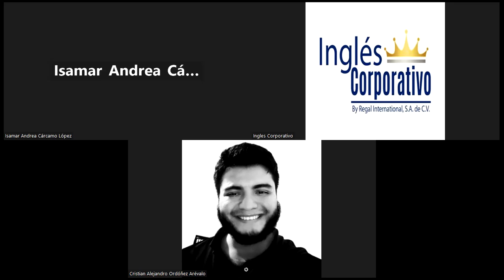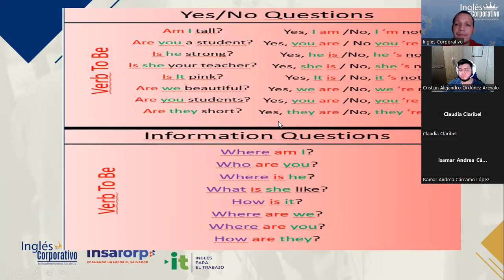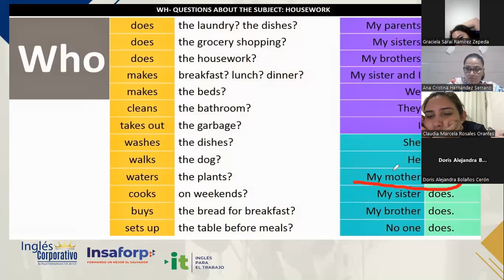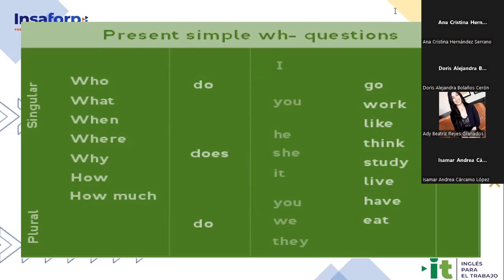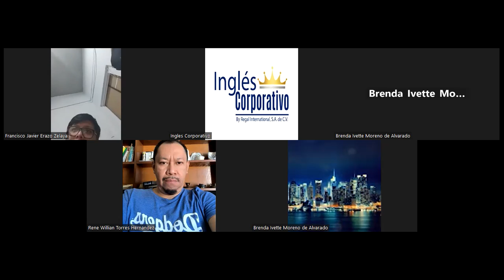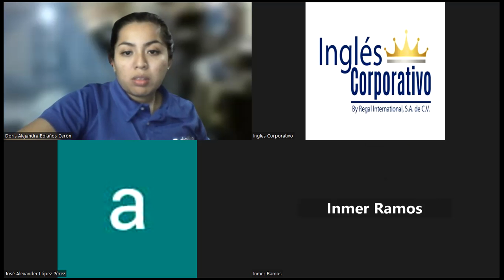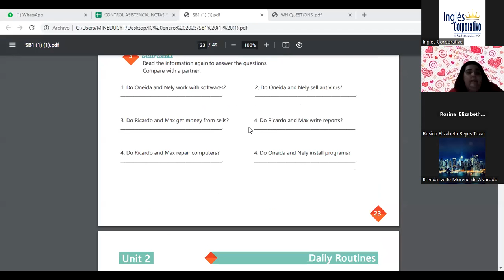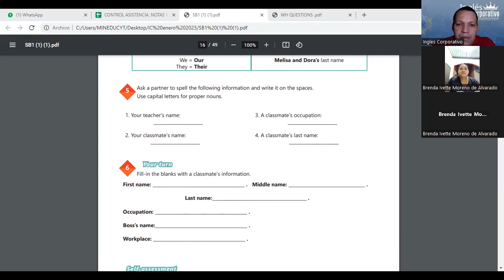SESION 12-14-02-23-29750-8048-0018/2023-Najarro – HOW TO USE SIMPLE PRESENT INFORMATION QUESTION